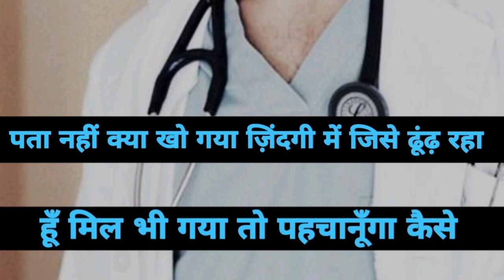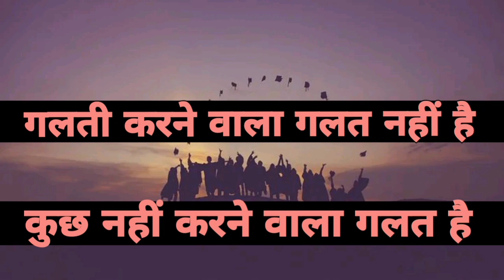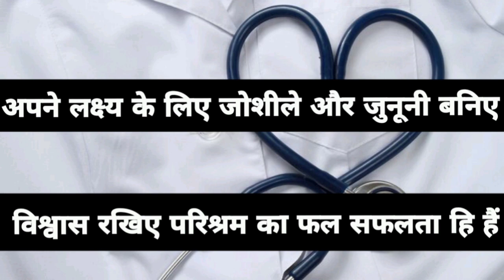Powerful Motivational Video Song For Neet Exam | Motivational Songs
Powerful Motivational Video Song For Neet Exam | Neet Motivational Video | Motivational Songs